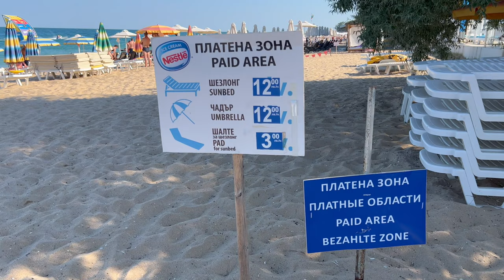ЗОЛОТЫЕ ПЕСКИ🇧🇬ПЛЯЖ сезон 2023/GOLDEN SANDS🇧🇬BEACH season 2023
Привет мои дорогие друзья, подписчики и зрители, мое новое видео на канале Odenisova посвящено пляжу, как люди отдыхают, какая вода, развлечения, температура воздуха, цена на пляжный сервис, все важно, всем приятного просмотра

ENG
Hello my dear friends, subscribers and viewers, my new video on the Odenisova channel is dedicated to the beach, how people relax, what kind of water, entertainment, air temperature, price for beach service, everything is important, everyone enjoy watching